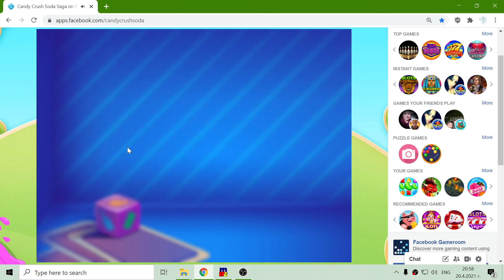Candy Crush Soda Saga - Level 69 Gameplay 🎮🧙